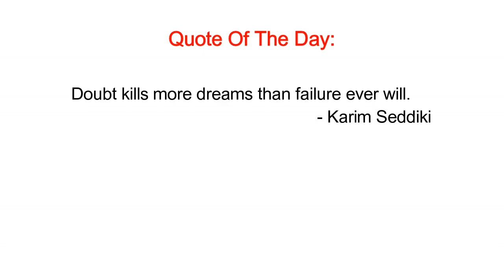Rock Paper Scissors Challenge!! (Duct Tape + Blindfolded) *REVENGE* PT3 PT 3